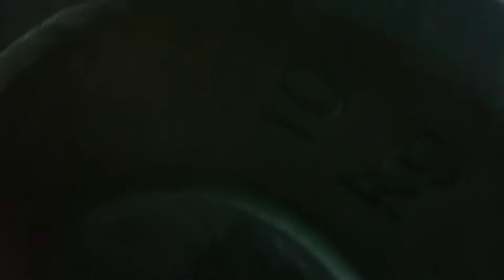Dominik Prno Open 20.1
10 rounds for time
8 GTOH @ 43kg
10 bar facing burpees

Score: 176 reps